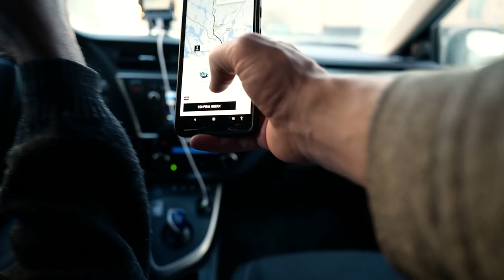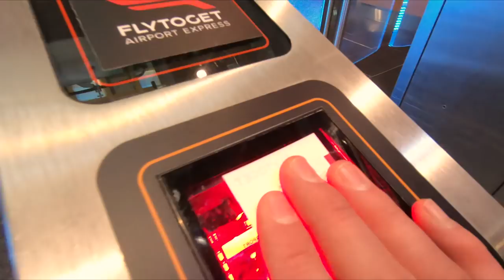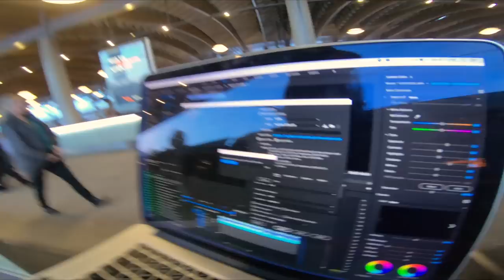9 Hours in Oslo 😳 | VLOG 32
Posting a VLOG on Sunday - Thursday at 8:00 PM-ish CET (Central European Time).  But, seriously rethinking this a bit as editing time is insane.

-Music Artists:
Nowë Thanks so much for the beats!!
- NOWË - Horizon.mp3
- NOWË  - Summerish.mp3

- ES_Happy Trailer 13 - Jon Björk.mp3
- ES_Action Suspense Trailer 5 T60 - Magnus Ringblom.mp3
- ES_Car Chase Rock And Roll 9 - Victor Olsson.mp3